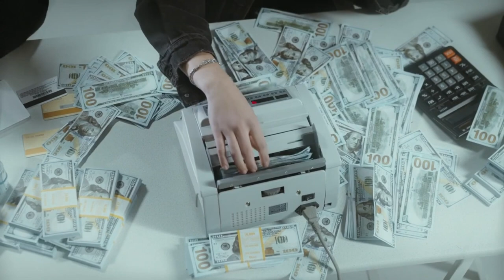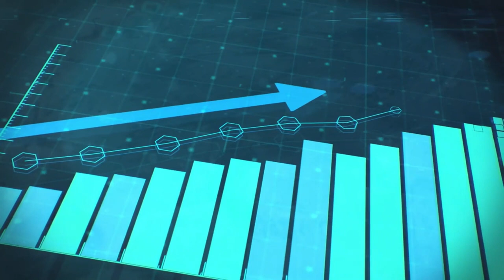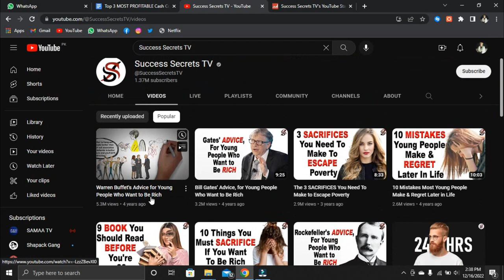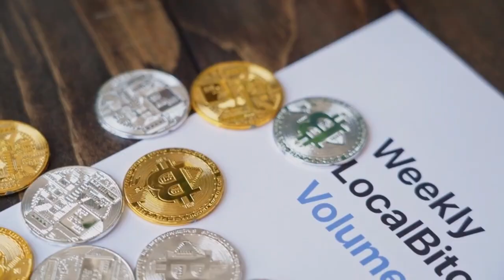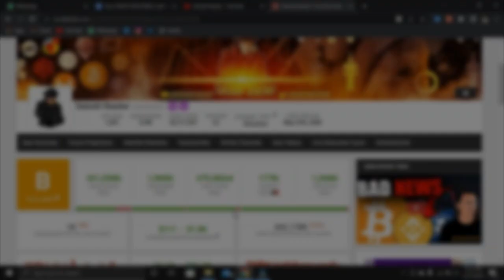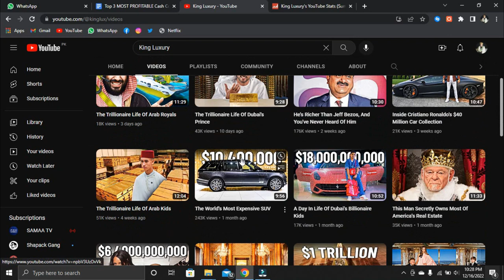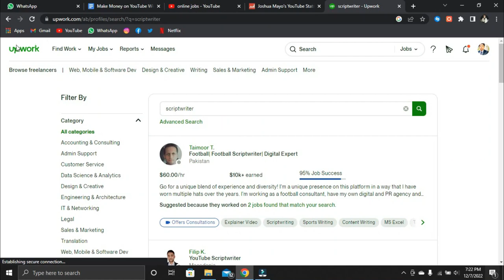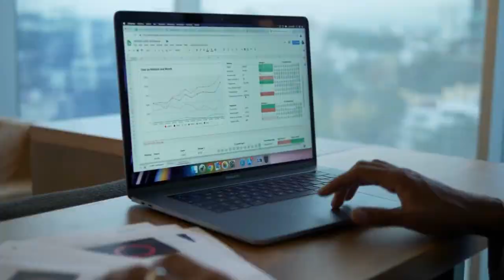Top 3 MOST PROFITABLE Cash Cow YOUTUBE NICHES 2023 (Make Money Without Showing Your Face)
In today’s video, I’ll show you the Top 3 MOST PROFITABLE Cash Cow YOUTUBE NICHES 2023. We’ll discuss example channels that are already doing well, how much money those channels may earn, and I’ll show you how to make these kinds of videos yourself.

Try Matt Par's FREE YouTube training course to help you start a YouTube channel

Try Pictory, the successor to Vidnami, for FREE!

Try Descript, the most human-sounding text-to-speech software on the market, for FREE!

Make animated content quickly and easily. Try Renderforest for FREE!

Grow your brand and your channel with VidIQ! Try it out for free today!

Try Synthesia, the #1 rated AI video creation platform, for FREE

Reduce busy work and focus on what matters: growing your brand and channel!

Use UpWork for all of your freelancing needs!